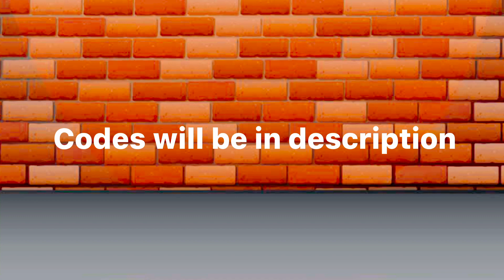ChipsNeedsANewOc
Asher:

29E4L2X

Jordan:

9BDTH2P